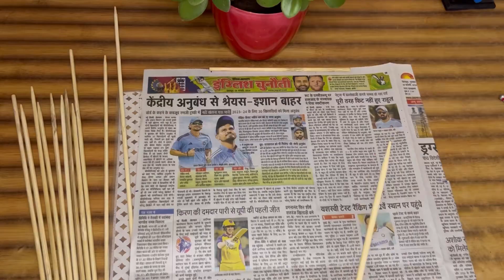DIY Wooden Sticks Craft | DIY Home Decor Idea | Planter Stand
Material Used
Wooden sticks
Icecream Sticks
Glue Gun
Acrylic Paint